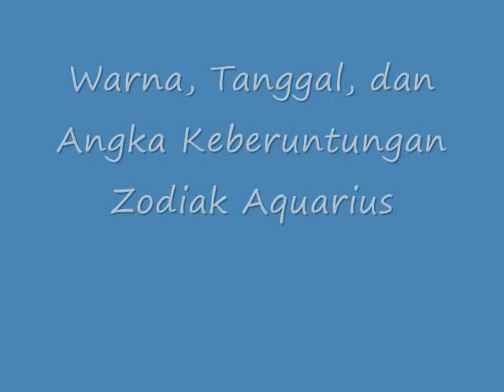WAJIB TAU!! Inilah Warna, Tanggal, dan Angka Keberuntungan Zodiak Aquarius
Warna Tanggal dan Angka Keberuntungan Zodiak Aquarius